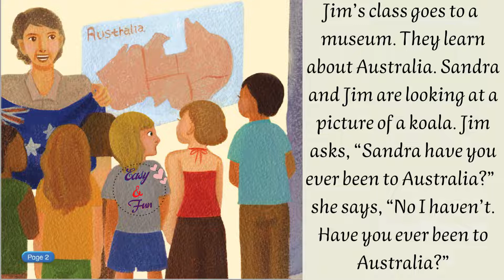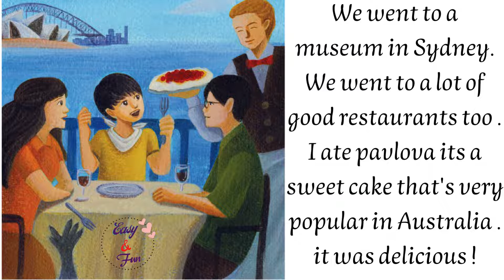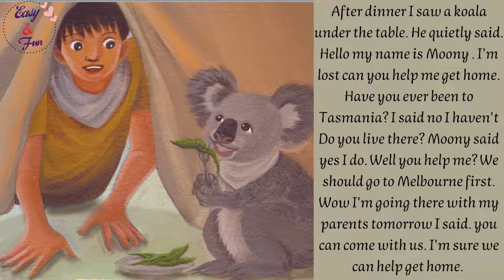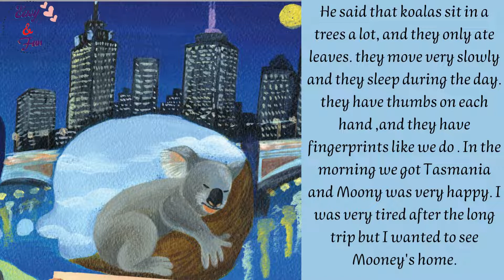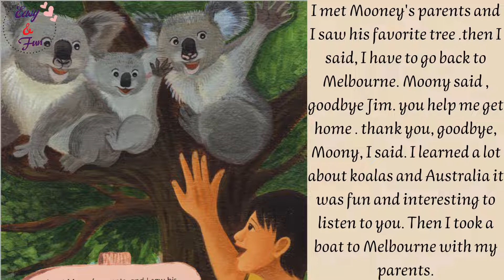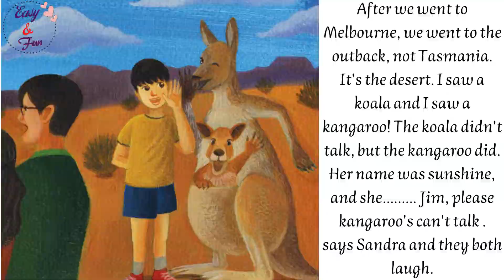Adventure in Australia level 8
Oxford English story
Adventure in Australia- story- level 8

Jim’s class goes to a  museum. They learn about Australia. Sandra and Jim are looking at a picture of a koala. Jim asks, “Sandra have you ever been to Australia?”  she says, “No I haven’t. Have you ever been to Australia?”
Yes, I have, “says Jim. “I went to Australia with my family last year. Have you ever seen a koala?” “No, I haven’t, says Sandra. Did you see a koala in Australia? Yes says Jim. I met Moony. He’s a koala in Australia and he’s my friend. I’ll tell about him at lunch.

OK Jim says Sandra. tell me about Moony. OK says Jim but I have to start at the beginning. last summer I went to Australia with my mom and dad we flew to Sydney its a great city and there's a lot to do there.
We went to a museum in Sydney. We went to a lot of good restaurants too . I ate pavlova its a sweet cake that's very popular in Australia . it was delicious
After dinner I saw a koala under the table. He quietly said. Hello my name is Moony . I'm lost can you help me get home. Have you ever been to Tasmania? I said no I haven't Do you live there? Moony said yes I do. Well you help me? We should go to Melbourne first. Wow I'm going there with my parents tomorrow I said. you can come with us. I'm sure we can help get home.

After dinner I put Moony in my backpack and we flew to Melbourne . we went to the Prince's Theater to hear music. I asked Moony Have you ever been to a concert before? He said : No i haven't. He went with me but he had to be very quiet because we didn't want my parents to see him. The music at the concert was wonderful.

At night we took a boat to Tasmania . I was very tired but Moony wasn't tired . koalas don't sleep at night Moony ate leaves and leaves and we talked. I learned a lot of new things about Australia and koalas, because he he talked about them all night.
He said that koalas sit in a trees a lot, and they hey only ate leaves. they move very slowly and they sleep during the day . they have thumbs on each hand ,and they have fingerprints like we do . In the morning we got Tasmania and Moony was very happy. I was very tired after the long trip but I wanted to see Mooney's home.

I met Mooney's parents and I saw his favorite tree .then I said, I have to go back to Melbourne. Moony said , goodbye Jim. you help me get home . thank you, goodbye ,Moony, I said. I learned a lot about koalas and Australia it was fun and interesting to listen to you. Then I took a boat to Melbourne with my parents.
Wow, says Sandra. that's a great story jim but it sounds like just a story! have you really been to Australia? have you really seen a koala? Yes !why ? asks Jim. will I learn something in the museum says Sandra. koalas don't live in Tasmania ! OK, says Jim, here's what really happened.

Jim says, I really have been to Australia and and I really have seen a koala. have you been to Tasmania? Sandra asks? No I haven't ,Jim answered, I went to Sydney first. I ate pavlova, but Moony wasn't in the restaurant. Then I flew to Melbourne with my parents, but Moony wasn't in my backpack. we went to a concert, but Moony didn't come with us.

After we went to Melbourne, we went to the outback, not Tasmania. It's the desert. I saw a koala and I saw a kangaroo! The koala didn't talk, but the kangaroo did. Her name was sunshine, and she. Jim, please kangaroo's can't talk . says Sandra and they both laugh.